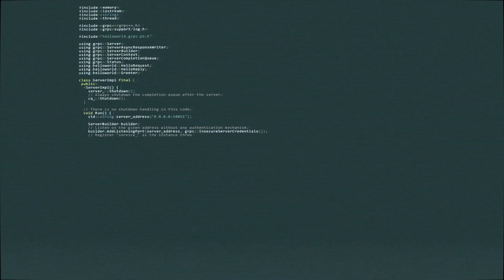Code Write Text Type Devlopper Mode Failure System